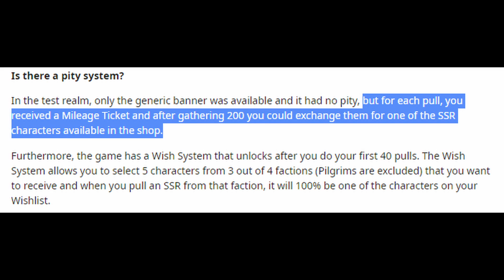Nikke: Goddess of Victory Launched - 11.04 Daily Korean Game News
today's news:
00:05 Nikke: Goddess of Victory came out.